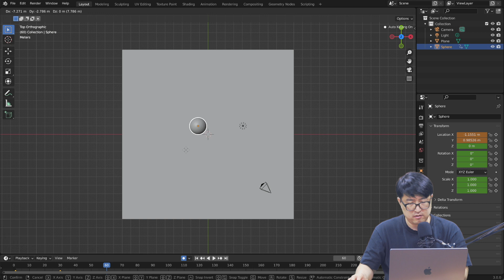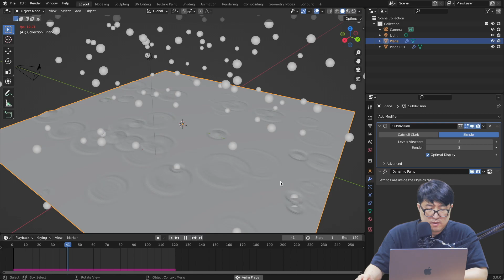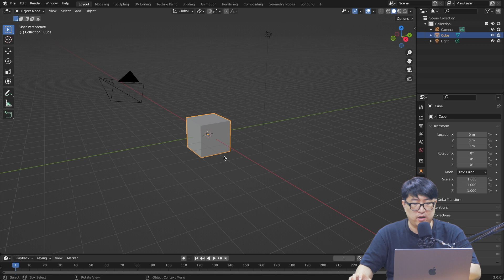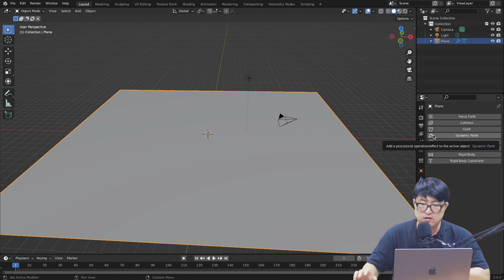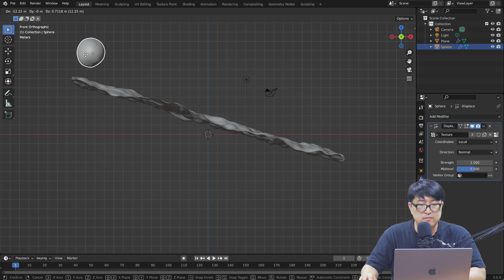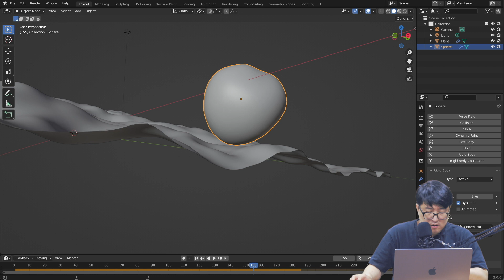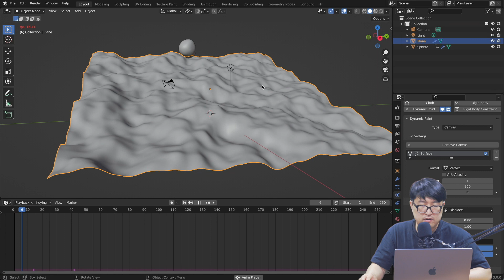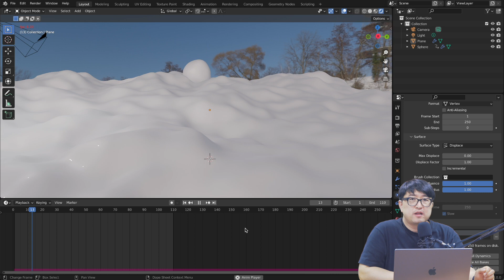[차근차근 블렌더] 32강-2 Dynamic Paint 웨이브와 디스플레이스 타입을 알아봅시다!!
Dynamic Paint 두번째 시간!
웨이브와 디스플레이스를 알아봅니다^^

00:00 인트로
00:14 Wave 타입 알아보기
01:32 Wave와 파티클로 비 표현하기
02:52 Displace 타입 알아보기